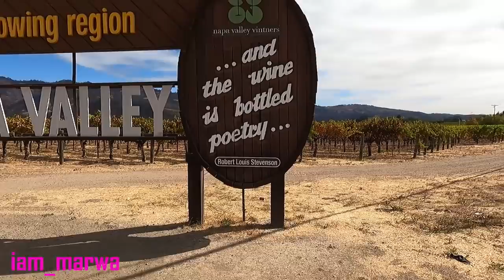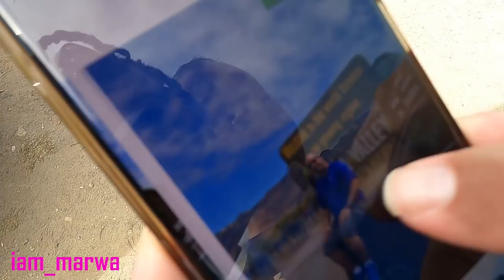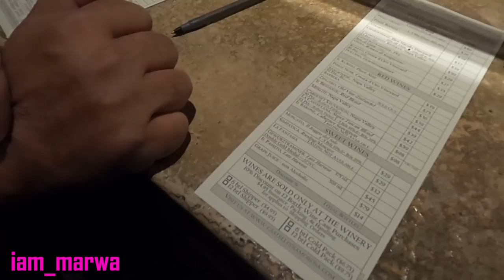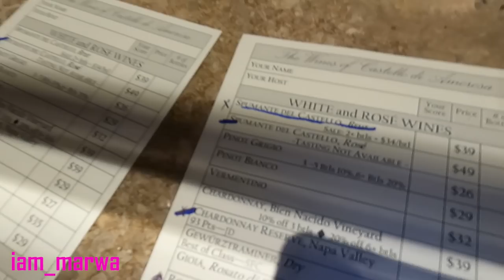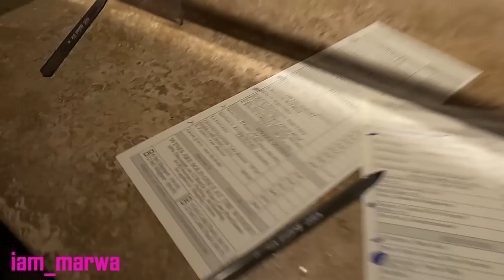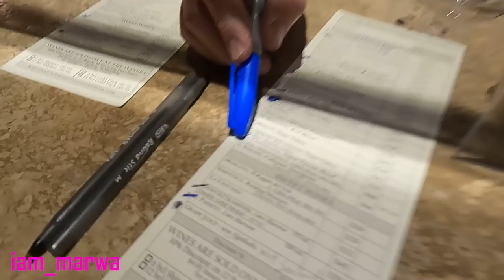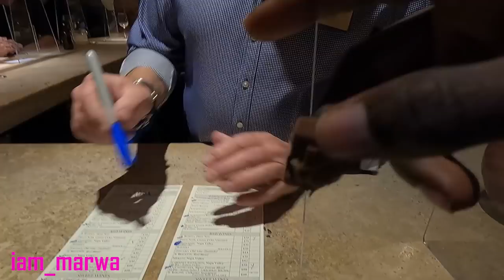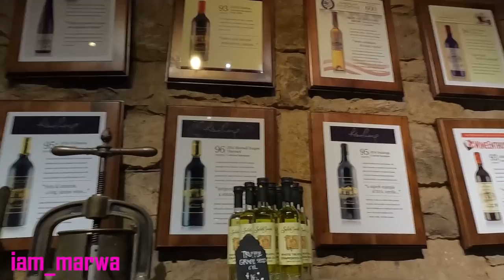Things the Rich Do !!! - Castello di Amorosa California U.S.A || iam_marwa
Visit Castello di Amorosa, a medieval-style Tuscan castle winery located in Calistoga, Napa Valley. Castello di Amorosa, the only authentic medieval (13th-century) Italian Tuscan castle and winery built in America, Is Castello di Amorosa a real castle?,
What wine is Castello di Amorosa known for?,
How much did Castello di Amorosa cost?,
Can you get married at Castello di Amorosa?,
Is the fire in Napa under control?,

1. DJI MAVIC PRO DRONE ;
2. Canon 70D ;
3. Canon Lens ;
5.SamSung Note 9;
6. SONY FDR X3000 ;
7. OSMO POCKET ;

Espanol aqui